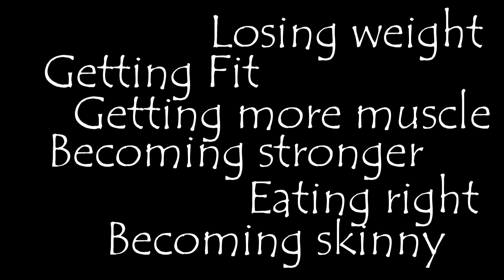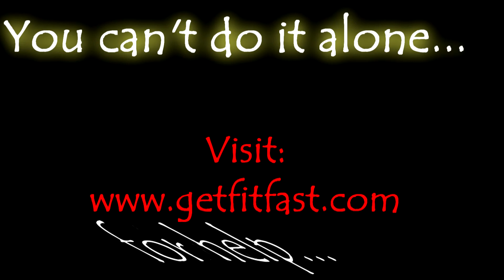ENS Nutrition Project Commercial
This is my ENS Health Project, I was supposed to do a commercial on a healthy food product or service. I'm pretty sure the website name that I used exists, but I didn't really have anything to do with it.

Hope you enjoy! Haha(: I know it's cheesy but what can you do?

I disclaim use of the song Cumulus by Imogen Heap, and Smile by Avril Lavigne. I don't own them or their songs so please don't copyright me!